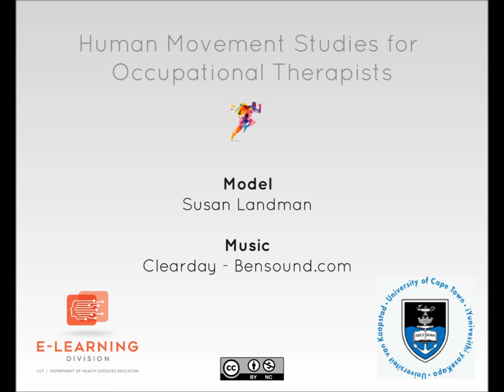Example of Isometric muscle contraction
Human Movement Studies OER: a collaboration between the Occupational Therapy Division (Department of Health and Rehabilitation) and the E-learning Division (Department of Health Science Education) at the Health Sciences Faculty, University of Cape Town.